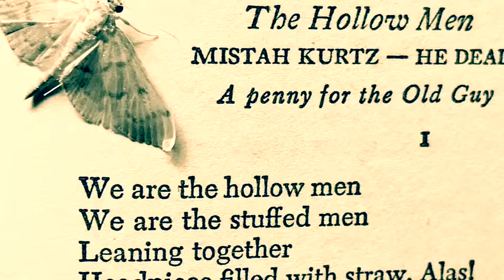with a whisper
Guitar improvisation. TS Eliot famously said the world would end with a whimper. Not to correct the master, I say with a whisper.